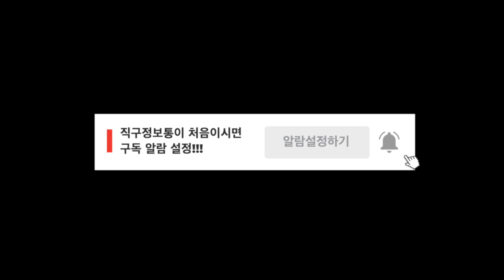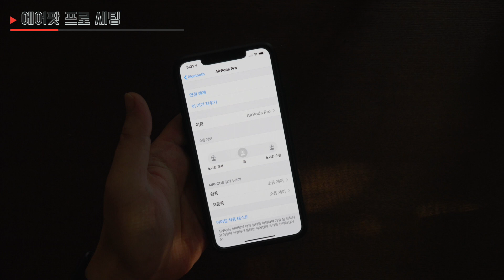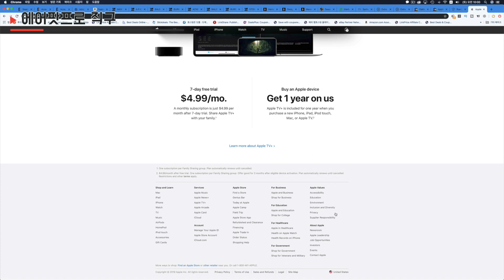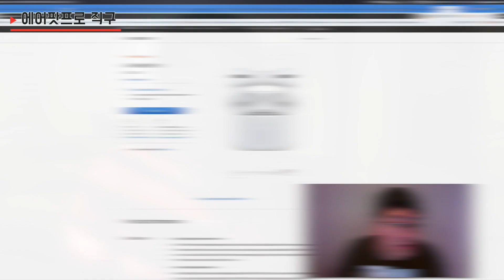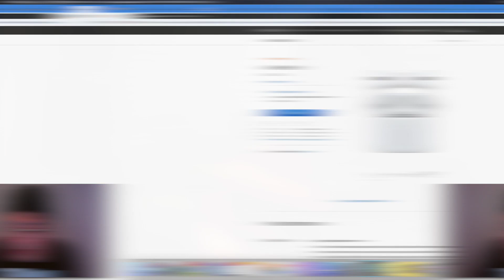에어팟 프로 3일 사용후기 - 안드로이드, 통화품질, 노이즈캔슬링, 직구 주의점 등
이전에 올려드린 에어팟프로 언박싱과 리뷰에 많은 질문 남겨 주셨는데...

가장 많이 질문해주신 내용만 모아서 답변 형식으로 만들어 보았습니다.

안드로이드에 에어팟프로를 사용해보면 모든 기능이 작동할지? 통화품질은 이전 버전과 비교했을때 어떤지...

그리고 노이즈 캔슬링 자세한 설명과 직구할때 주의할점등을 영상에 담아 봤습니다.

감사합니다.

에어팟프로가 나오면서 에어팟 2세대는 가격이 훅 떨어졌습니다.

유선 충전 케이스는 106불에 구입 가능합니다.

무선 충전 케이스는 123불에 구입 하실수 있습니다.

감사합니다.